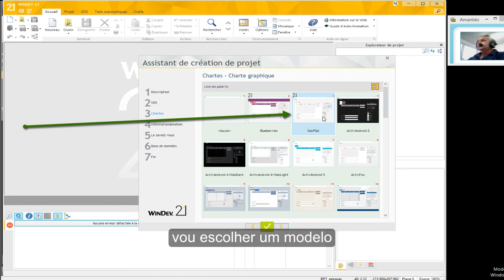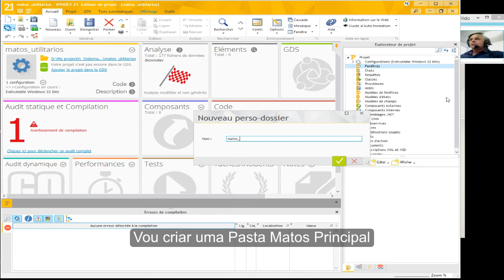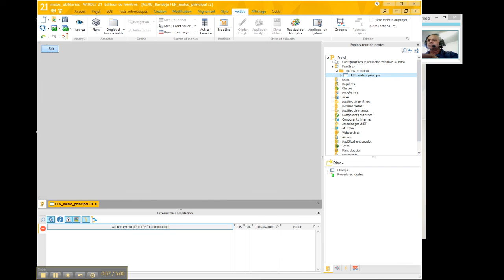WinDev21 Bandeja Windows Criando Projeto Popup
Se Gostou do Video clique no Like